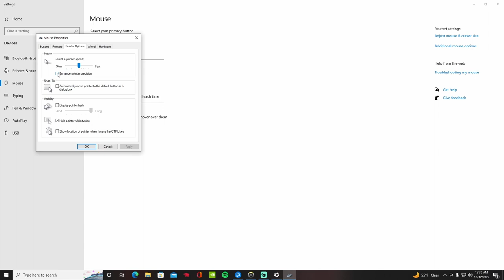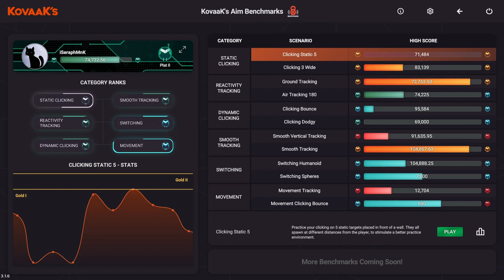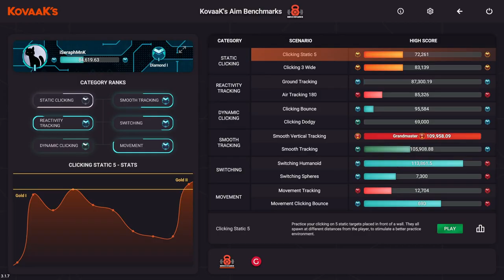Tips For Switching To Keyboard And Mouse! How Switch From Controller To MNK!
Switching from controller to mouse and keyboard is no easy task. It’s something that many people including myself struggle to do and it take so much dedication, time, and practice in order to just become as good as you were on controller. I have recently went from controller to mnk and these are the best tips I can give you guys in order to make the transition as smooth as possible. That’s why we’re talking about how to switch from controller to kbm.

Controller to Kbm keyboard and mouse mnk tips changing from controller to mouse and keyboard